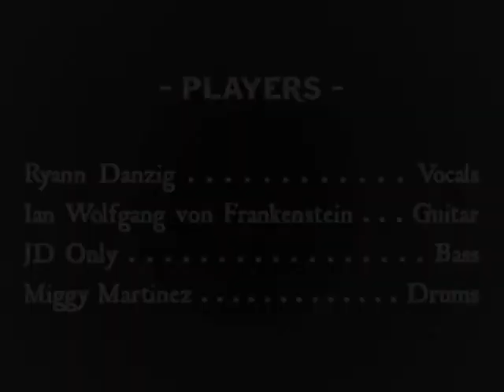BRAINEATERS - A Tribute to the Misfits: Bullet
BRAINEATERS - A Tribute to the Misfits perform "Bullet" Friday December 30 2011 in Birmingham, Alabama.